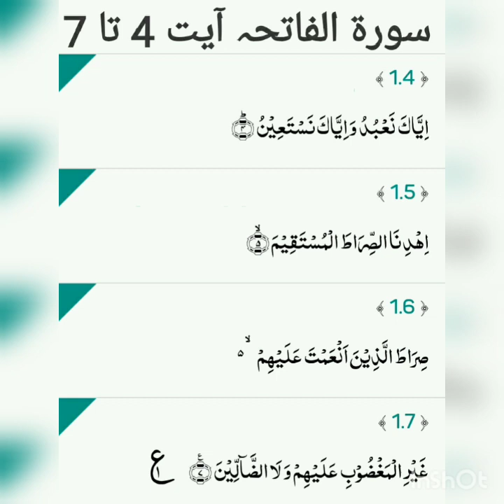Surah fatiha ayat 4 to 7 translation and tafseer by Naseer Ahmad Khan Dhuddy